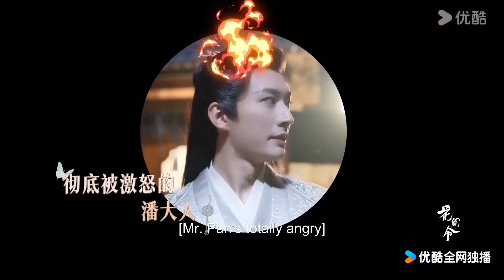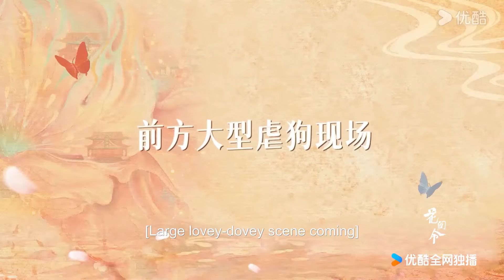上官芷落单和潘樾分开，上官芷被杀手带走，潘樾得知后立刻营救上官芷！花间令